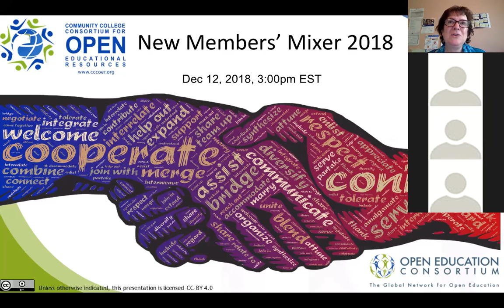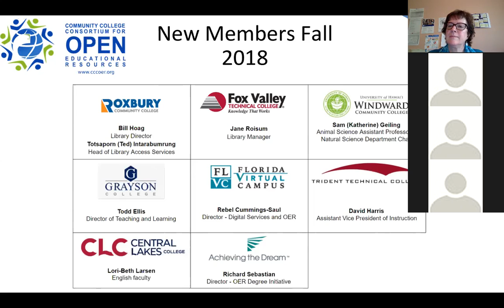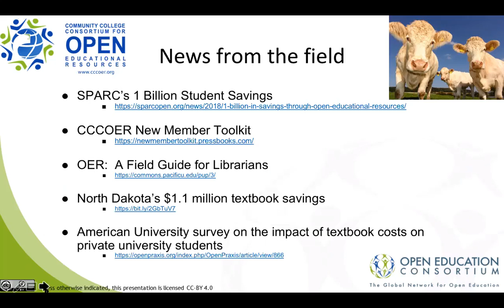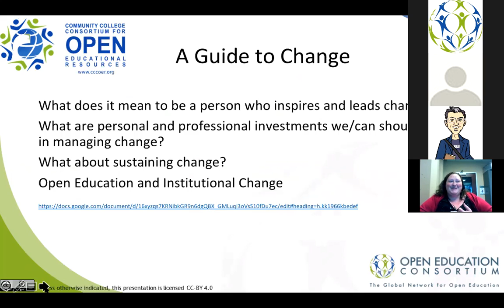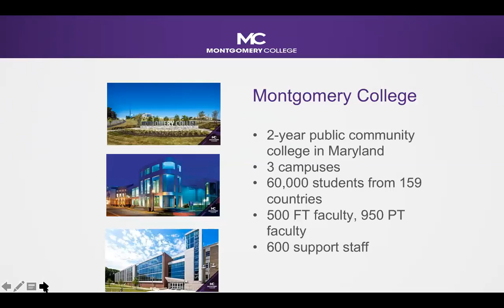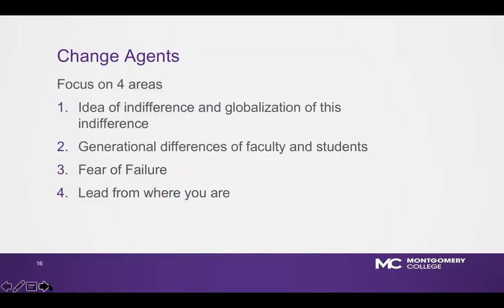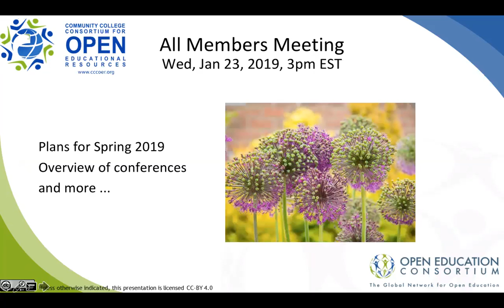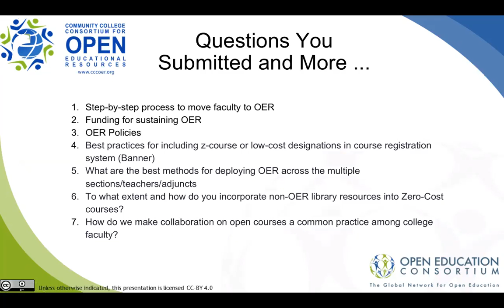CCCOER New Member Mixer 2018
We wanted to remind you that the 2nd annual CCCOER New Member Mixer is this Wednesday at 12 pm PT / 3 pm ET. This meeting is for all CCCOER members and is an opportunity for our new members to introduce themselves to the consortium and share a challenge that they are facing with their open education initiatives. There will also be a short presentation/discussion on what it takes to be a Change Agent at your institution.

Change Leadership Speakers:

    Cindy Domaika, Manager of Open & Instructional Resources, Nicolet College

    Michael Mills, Vice President, E-Learning, Innovation and Teaching Excellence

Date/Time: December 12, 12pm PT / 3pm ET